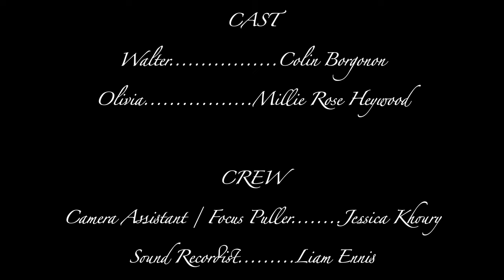Walter's Goodbye - Tropfest shortlist 2012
Walter's Goodbye

Director: Katie Macqueen
Cinematography: Jonathan Moore
Walter: Colin Borgonon
Olivia: Millie Rose Heywood
Focus Puller: Jessica Khoury
Sound: Liam Ennis
Stills: Ashlee Macqueen
Makeup: Annaliese Dumbrell